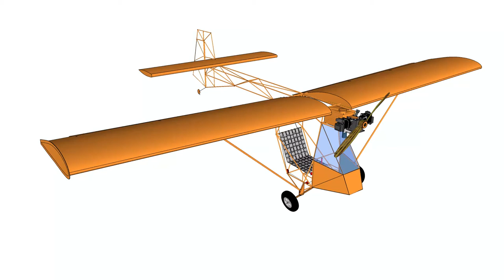HERO Ultralight with 1/3 Corvair engine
This is a animation of my open source ultralight design.  Here is a link to my in progress design plans.
Here is a link to a forum thread about the Hero